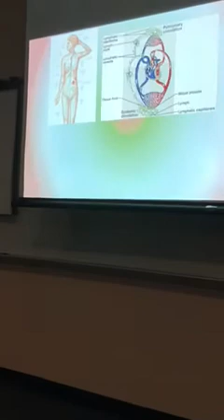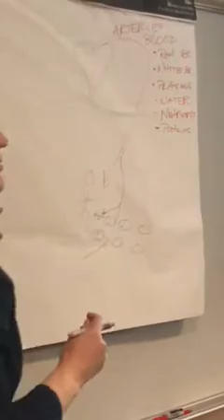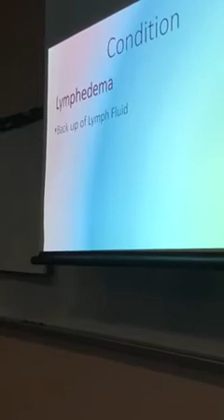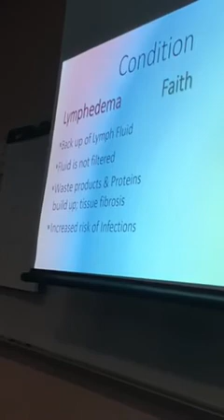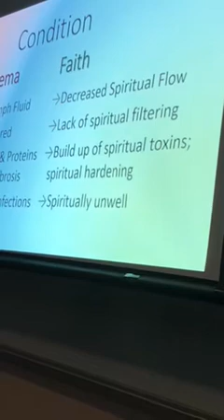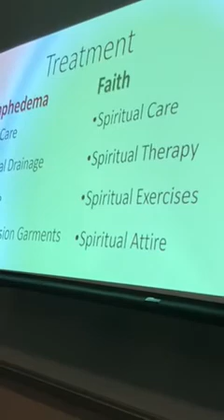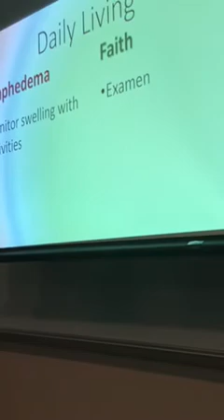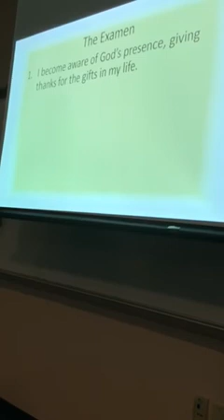LANET, KEARSE, Part 3